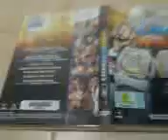summerslam 2011 dvd singapore edtion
bonus:matt striker interviews the new wwe champ